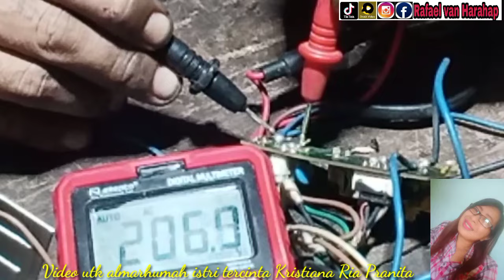Cara Memperbaiki Speaker Aktive Mati Total Semua Merk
Speaker aktif mati total sangat mudah diperbaiki karena biasanya kerusakan ini berhubungan dengan tegangan. Dalam video cara memperbaiki speaker aktif mati total ini saya menjelaskan dengan pelan dan mudah dipahami.  Silahkan tonton dan praktikkan.